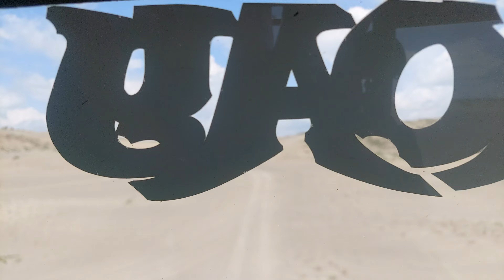TRUCK DRIVING @SAND DUNES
truck
sand dunes